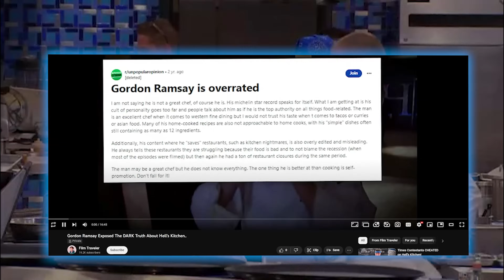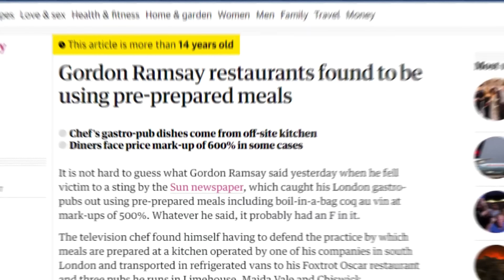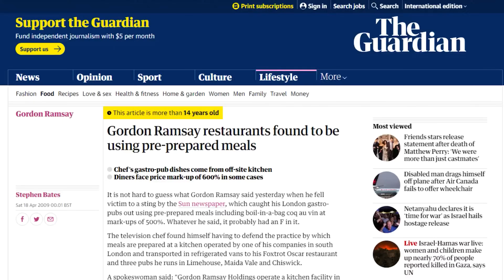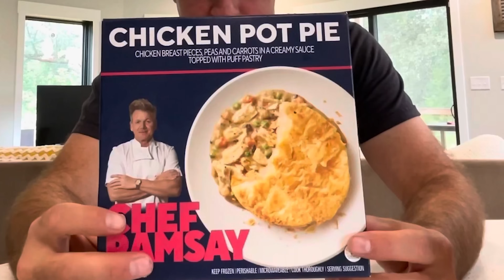Dishes that are BANNED on Hell's Kitchen..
Today we are taking a look at some of the dishes that got BANNED on Hell's Kitchen! Which banned dish do you think does or does NOT deserve to be banned an why? Let me know down in the comments below!